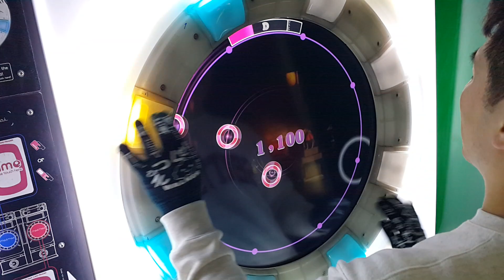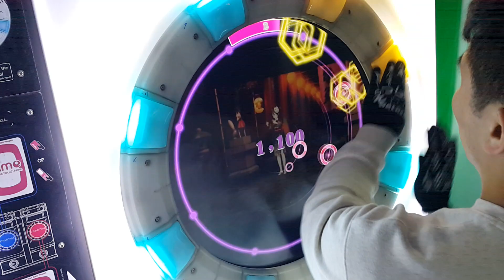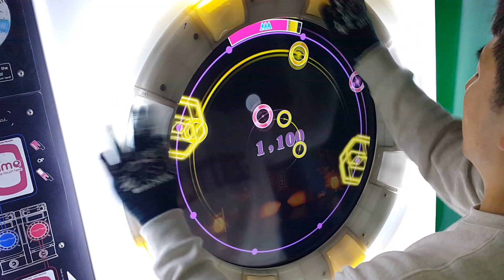[直撮りMaimai] 結ンデ開イテ羅刹ト骸 (Re:MASTER/12) 理論値 ALL PERFECT+ *60fps*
結ンデ開イテ羅刹ト骸 / Close and Open Demons and the Dead